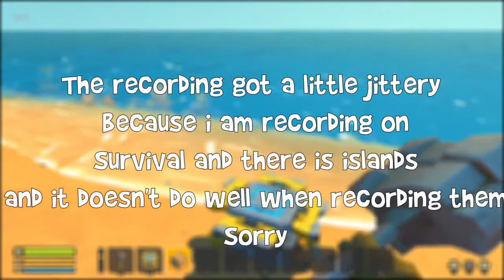Can you make a speed boat in | Scrap mechanic